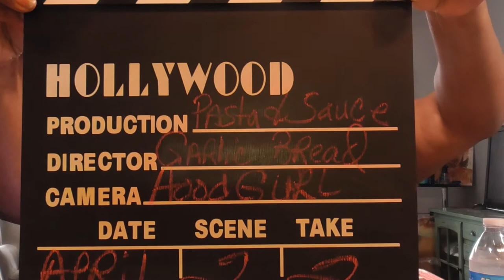Pasta with Meat Sauce & Garlic Bread; My Mel update; Come and letz eat! 让我们吃